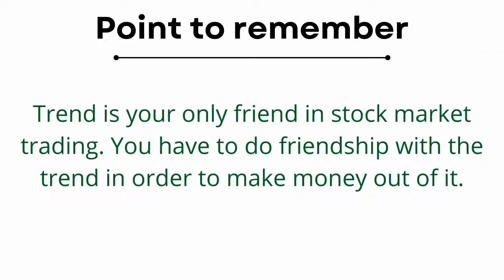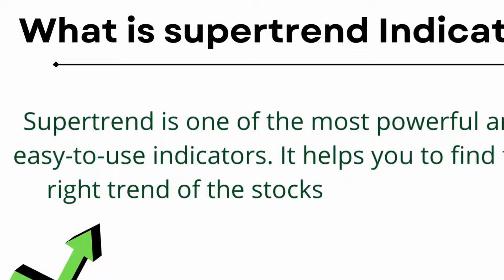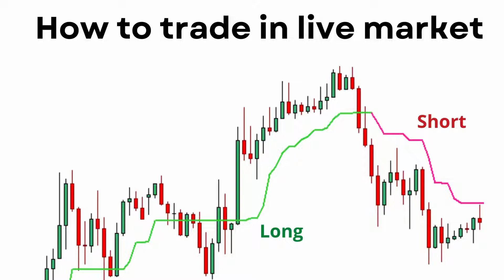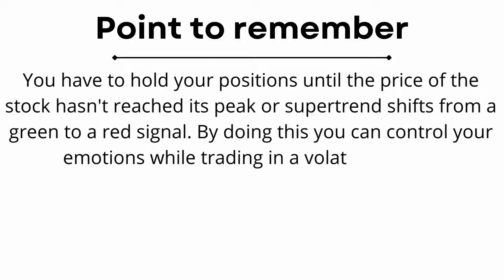Supertrend indicator | supertrend indicator strategy | supertrend indicator settings | In Hindi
In this video, we'll share a comprehensive Supertrend indicator strategy that can be used by traders and investors of all levels. We'll cover the basics of the Supertrend indicator, including how it works and how to interpret its readings.

We'll also demonstrate how to apply the Supertrend strategy in real-world trading scenarios, such as identifying trend reversals, finding entry and exit points, and managing risk.

Whether you're a beginner or an experienced trader, the Supertrend indicator strategy can help you make informed decisions and potentially profit from the market movements. With the right knowledge and skills, you can take advantage of the power of the Supertrend indicator and increase your chances of success in trading.

📚 Top Stock Market Books for Beginners-

➼ Rich Dad Poor Dad
➼ The Intelligent Investor
➼ The Dhandho Investor
➼ Psychology of money
➼ The 5 AM club